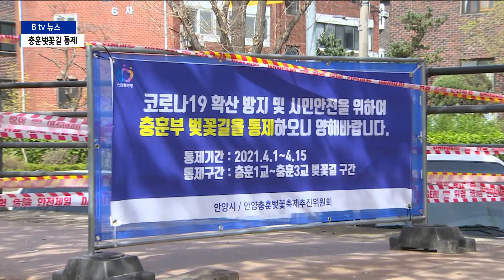[안양]두번째 '코로나 봄'...안양 충훈벚꽃길 통제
이번 주말에 활짝 핀 벚꽃을 보기 위해
나들이 계획 세우신 분들 있으실 텐데요.

지난해에 이어
올해도 코로나19 확산 방지를 위해
벚꽃 명소들이 통제되고 있습니다.

나들이길에 참고하시면 좋을 것 같습니다.

보도에 권예솔 기자입니다.

벚꽃 명소로 알려진 안양 충훈 벚꽃길입니다.

만개한 꽃 주변으로
봄기운을 누리려는 나들이객이 몰립니다.

벚나무를 배경으로 추억을 남기기에 여념이 없지만
어딘가 아쉬워 보이는 사람들.

안양시가 코로나19 확산 방지를 위해
지난해에 이어 올해도 벚꽃길을 폐쇄하기로 결정했기 때문입니다.

[인터뷰] 김광옥 / 안양시 평촌동

“매해 이곳을 찾는데 그때마다 좋습니다.
그런데 올해는 산책로가 통제돼있으니까 구경을 못해서
배경만 놓고 사진 찍는 정도입니다.”

[인터뷰] 금수빈·오지호 / 군포 산본초 5학년

“(금수빈)벚꽃을 가까이에서 볼 수 없어서 아쉽지만
그래도 코로나19 수칙을 지킬 수 있어 좋습니다.
(오지호)내년에는 통제선 없이
이곳을 뛰놀 수 있었으면 좋겠습니다. ”

충훈 벚꽃길 통제는
오는 15일까지 계속됩니다.

안양시는 구간별로 안전요원을 배치해
순찰을 강화할 방침입니다.

[인터뷰]신영수 / 안양시 석수 3동장
“시민 안전을 위해 충훈 벚꽃길을 전면 통제하게 되었습니다.
벚꽃길을 직접 걷지 못해 많은 아쉬움이 있지만
사회적 거리 두기를 위해서 동참해 주셨으면 좋겠습니다.”

코로나 사태가 터진 후
두 번째로 맞이하는 봄.

시민들은 저마다의 방식으로
봄을 즐기고 있습니다.

B tv 뉴스 권예솔입니다.